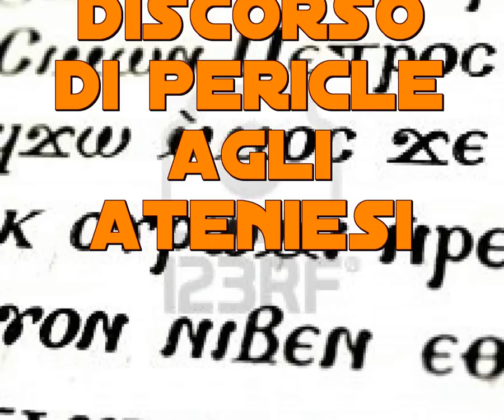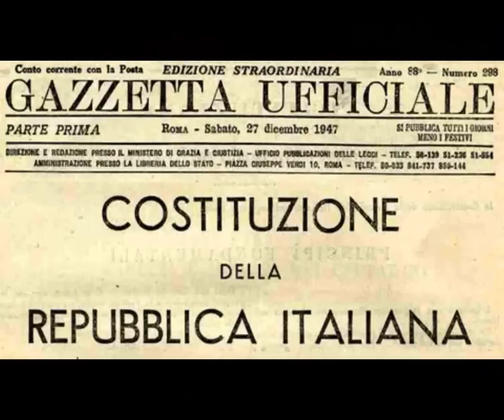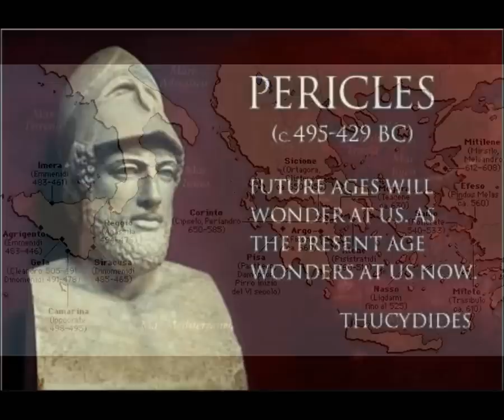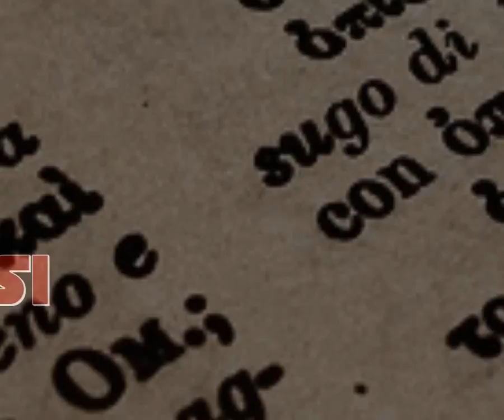Discorso di Pericle agli Ateniesi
Voce, montaggio e regia di Sebastiano Lo Iacono.
Tratto dal capitolo 34, de "La guerra del Peloponneso", di Tucidide.
Una lezione di democrazia sempre attuale, che risale al 461 avanti Cristo.
Le immagini sono tratte del web. Un video realizzato per esprimere solidarietà al popolo greco, la cui antica cultura è immortale, e che oggi  è "vittima" dell'Europa dei potenti, dei banchieri e della feroce speculazione finanziaria.